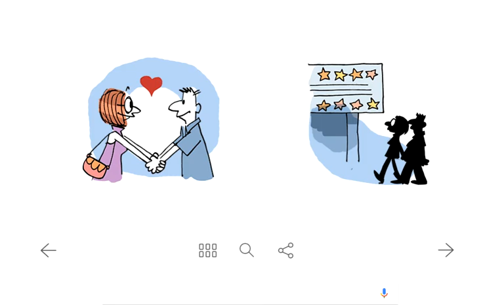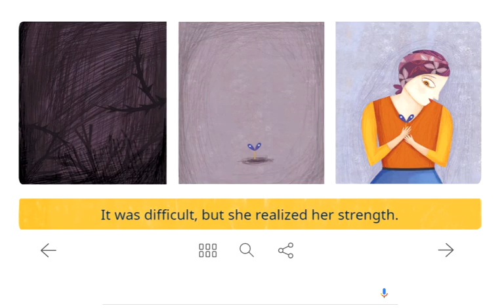Google's International Women's Day Doodle 2018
Happy International Women’s Day 2018

Those familiar with Doodles know that we frequently celebrate extraordinary women throughout history such as prominent inventors, scientists, writers, artists, activists, philanthropists, and so on. Today, we wanted to take the opportunity to celebrate the stories and voices of another group of extraordinary women—the everyday women living all over the world.

For today’s global, interactive Doodle, we reached out to 12 female artists of all backgrounds to share their personal stories in a series of visual narratives. Specifically, each story represents a moment, person, or event that has impacted their lives as women. While each artist tells a unique story, the themes are universal, reminding us of how much we often have in common. We hope that the combined power of words and images help bring these stories to life in a way that invokes feelings of understanding, empathy, and spirit of the day.

This project has been an incredible journey for us, and we’ve been moved by the candor, intimacy, and bravery of our contributors’ stories. Translating these works across 80+ languages and sharing them across a global audience means so much to us, and we hope that readers will go about their day feeling as inspired as we do.

Special thanks to our storytellers, readers, and everyone involved in this project to celebrate such an important day. And last -but certainly not least- thanks to all the women in our own lives who continue to move and change the world with their own stories.

-Lydia Nichols & Alyssa Winans, Doodlers & IWD 2018 Project Leads